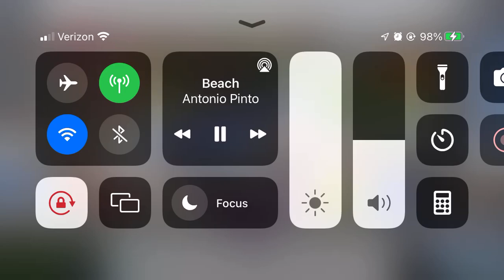McFarland USA running team building in Minecraft